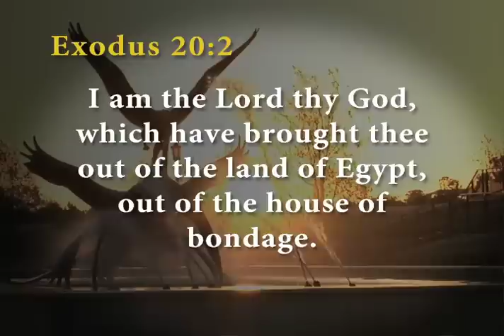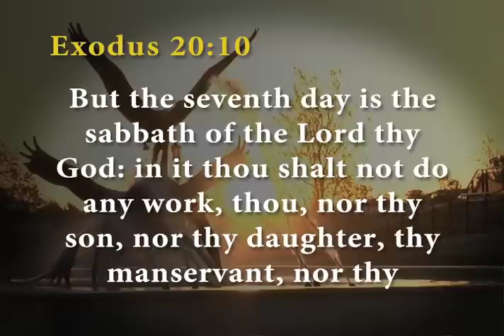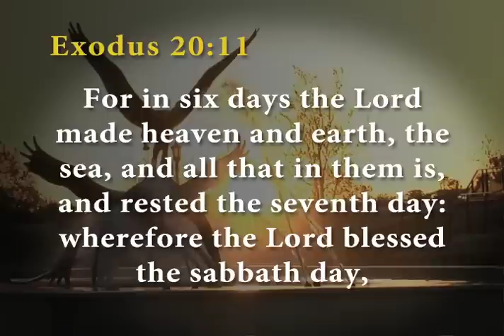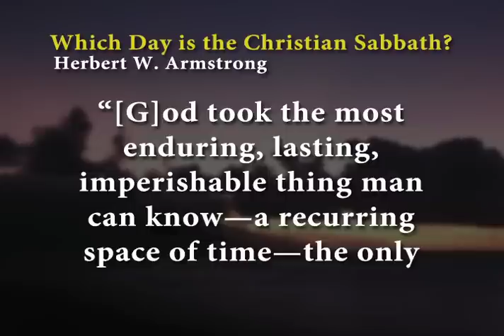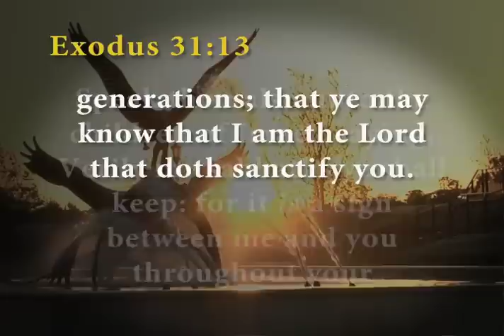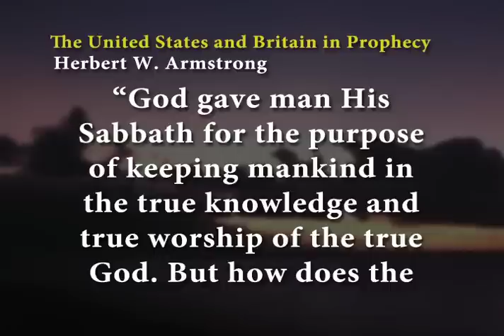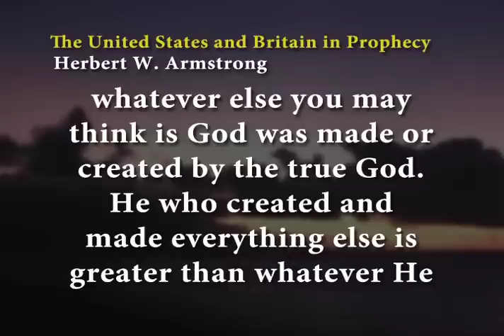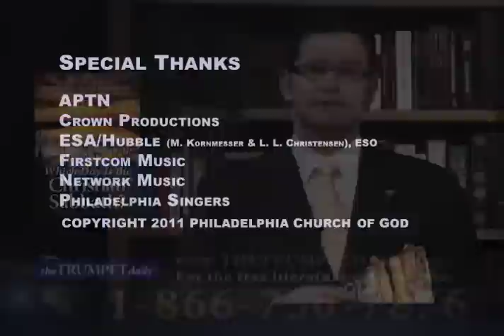Remember the Sabbath Day (2 of 2) - The Trumpet Daily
Most Christians accept Sunday as the New Testament "Lord's day." The Jews observe the seventh-day Sabbath, while Muslims observe Friday. Other religions don't observe any day. But does it make a difference which day we observe? (Part 2)